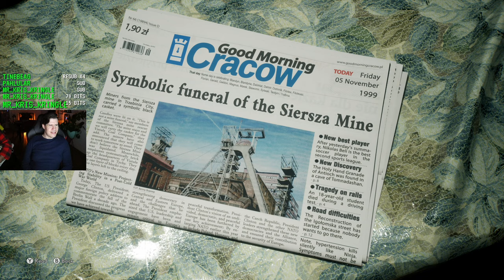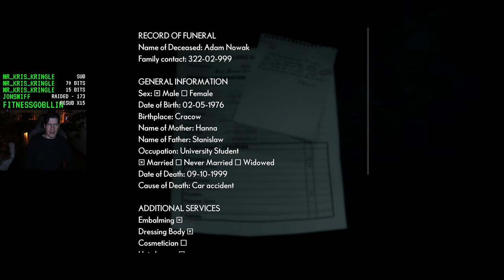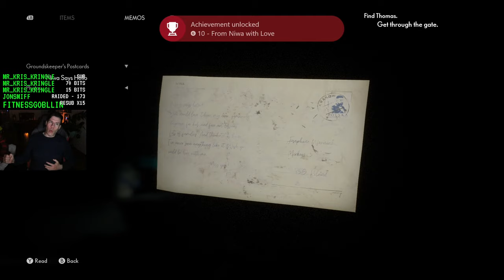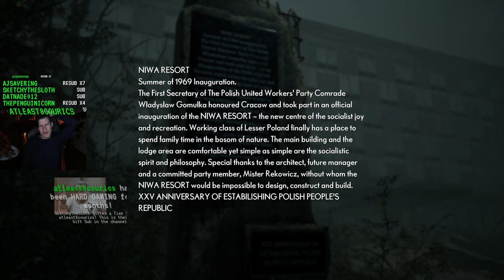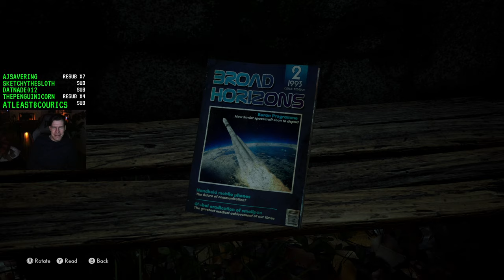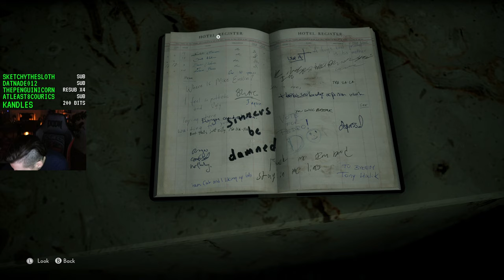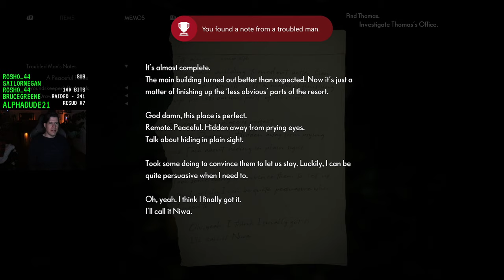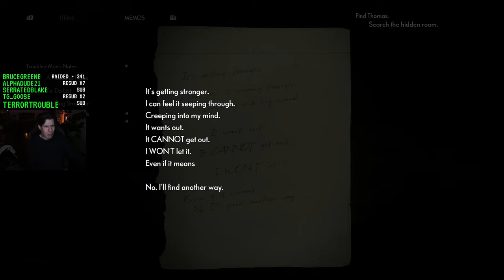Chillin with Nightmare Child - Lawrence & Steph Play The Medium